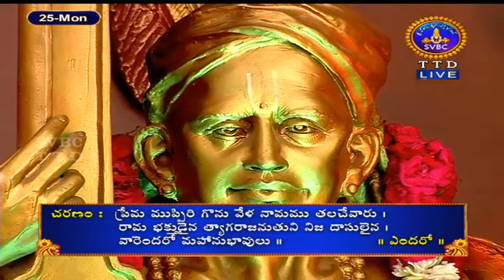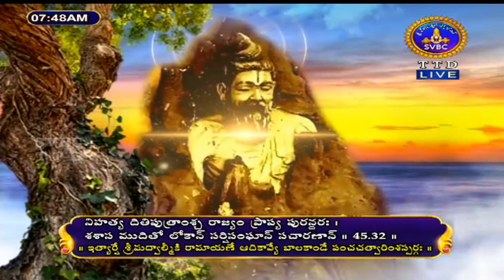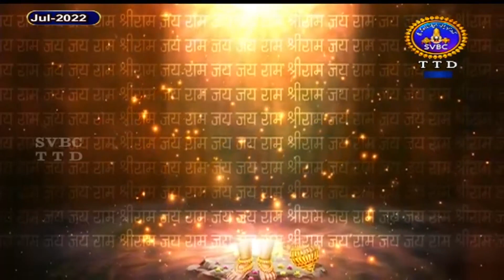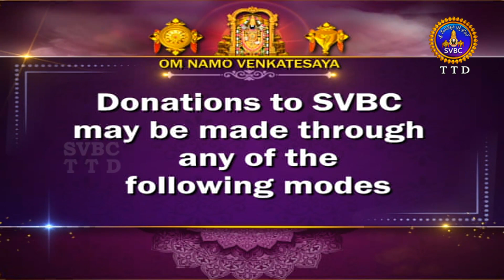శ్రీమద్రామాయణం బాలకాండ | Srimad Ramayanam Balakanda Akandapayanam | Tirumala | 25-07-2022 | SVBC TTD